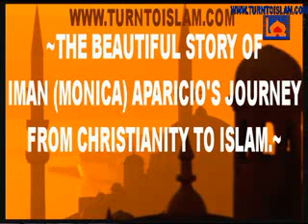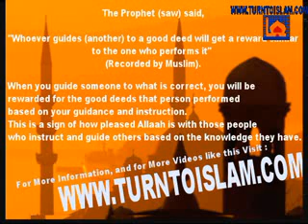Iman (Monica) Aparicio Christianity to Islam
*Recommended Viewing* Beautiful Story. This sister became Muslim after her daughter started questioning her about various beliefs such as the trinity and she asked why she had to pray to the cross. So Monica started on her path to find the truth, and alhamdulilah she found Islam. This is a really amazing story about how someone found guidance in Islam. She also talks about her own experience in Arab countries with what she sees as problem, with their lack of understanding about Islam.